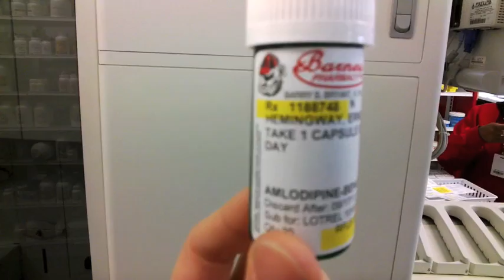Using Google Glass in the pharmacy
Barry Bryant is owner of Barney's Pharmacy in Augusta, Ga. He and his clinical pharmacy educator, Jake Galdo, discuss some of the ways this new technology can be used in the pharmacy.